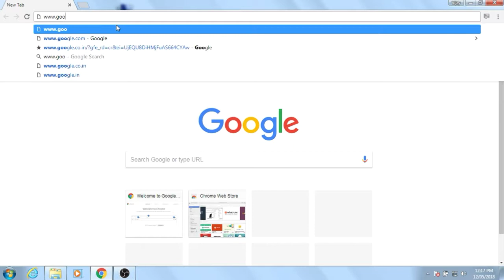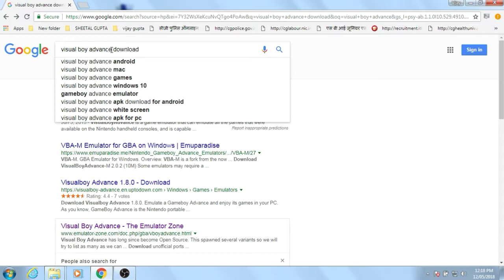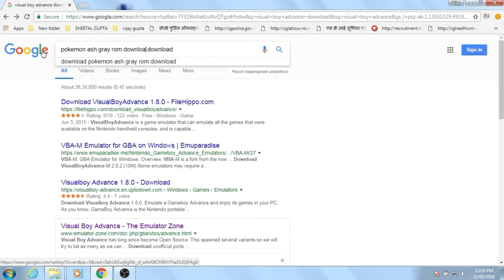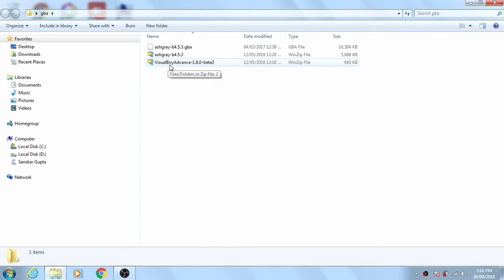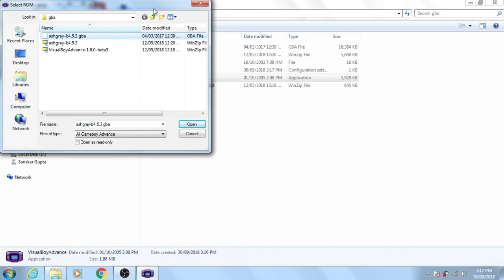How to play GBA games in pc _ How to play Pokemon ash gray in pc ll Techknowledge ll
Hello friends in this video I am going to show you how to play Pokemon ash gray in pc.